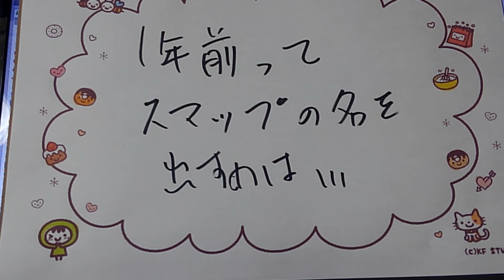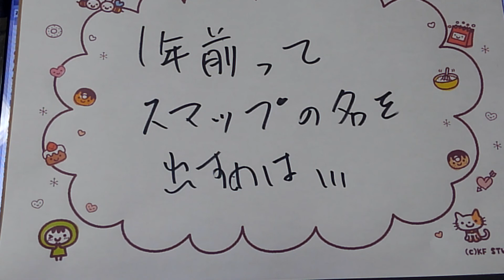一年くらい前って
SMAPの名前すら出したらいけないような
雰囲気だった気がする。